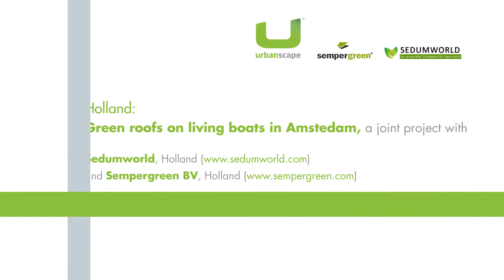Amsterdam (NL): Urbanscape Green Roof System on Living boats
To provide more comfort to houseboats in Amsterdam Sedumworld (Holland) applied Urbanscape Green Roof System featuring Urbanscape Green Roll and Sempergreen (Holland) Sedum-mix blanket.